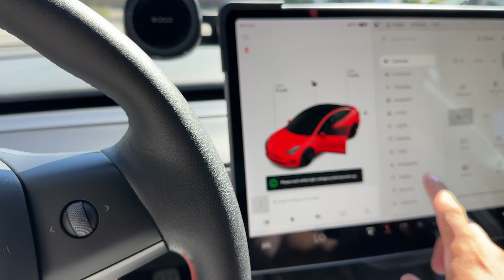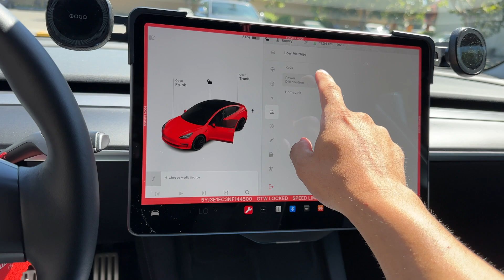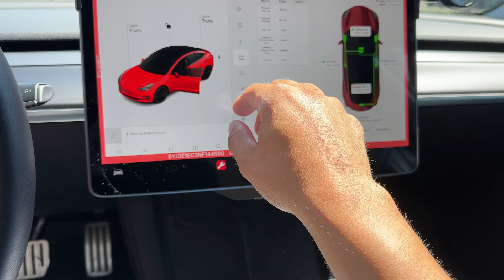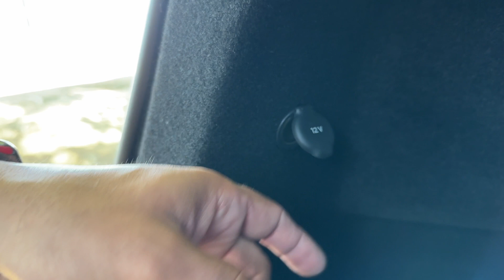Tesla Model 3 Power Conversion System Failure!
At a little over 101,000 miles my Tesla suffered it's first ever failure.